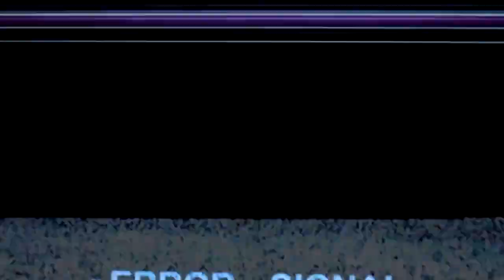Galactus története - Világok Pusztítója